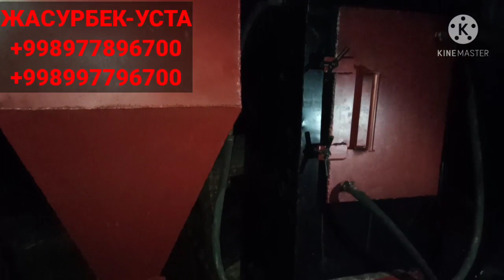АМУДАРЁ ТУМАНИДА ЗАМОНАВИЙ КАТЁЛ ТЕПЛИЦАЧИЛАР УЧУН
AMUDARYO TUMANIDA TEPLITSALAR UCHUN KOMIRNI UNTASI YONADIGAN KATYOL QILINDI!!!